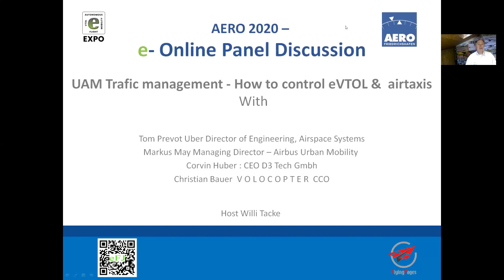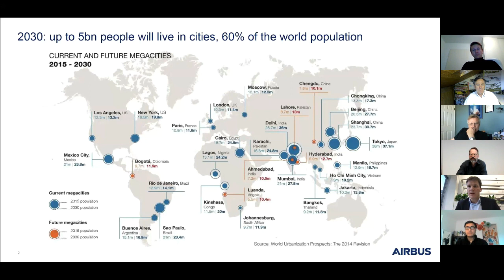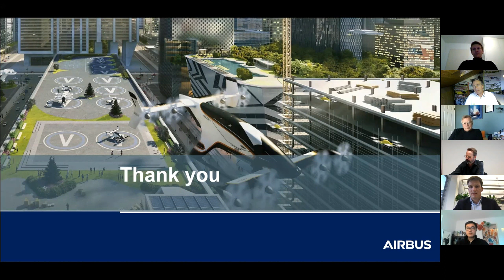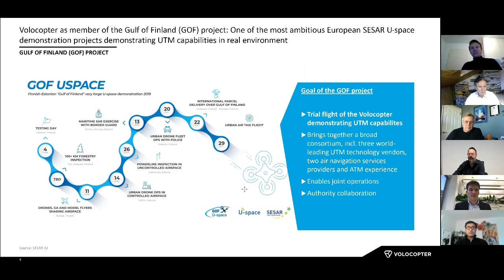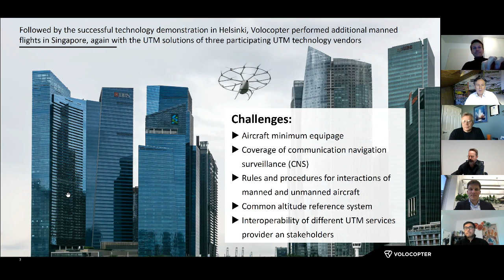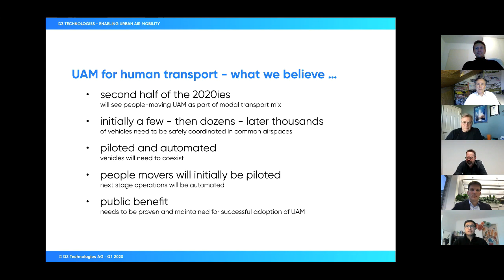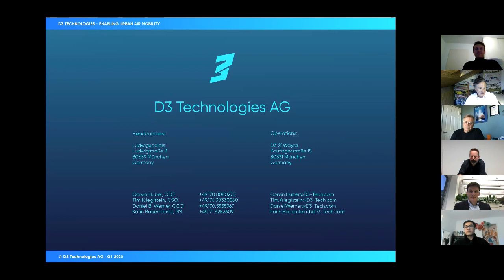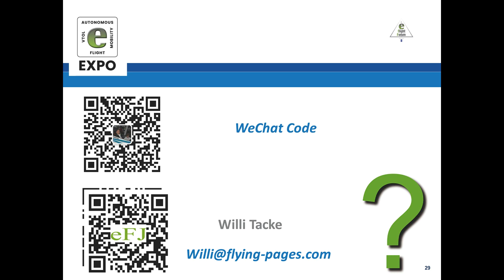AERO 2020 – e- Online Panel Discussion #2 urban air mobility (UAM) traffic management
AERO 2020 – e- Online Panel Discussion
Urban Air Mobility (UAM) Traffic Management - How to control eVTOL &  urban air taxi

Presenters:
Tom Prevot, Uber, Director of Engineering, Airspace Systems
Markus May, Managing Director, Airbus Urban Mobility
Corvin Huber, CEO, D3 Tech GmbH
Christian Bauer, Chief Commercial Officer, Volocopter

Host: Willi Tacke and Xin Gou, Flying Pages GmbH